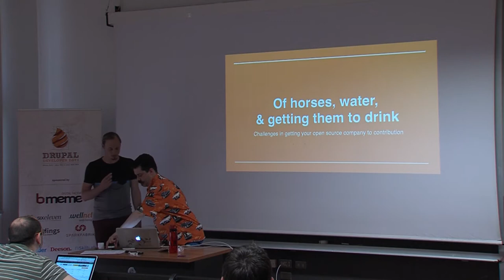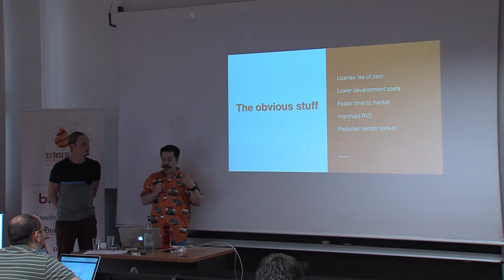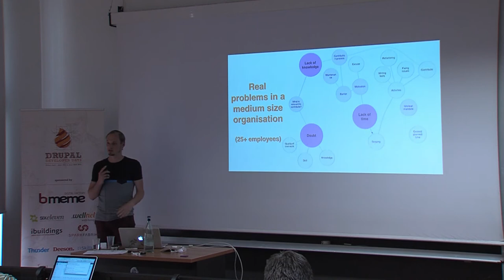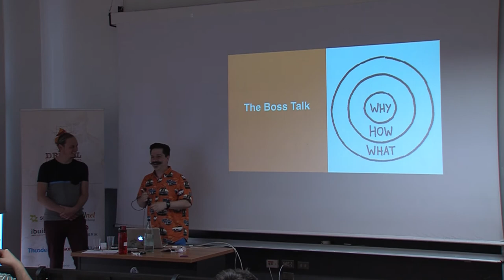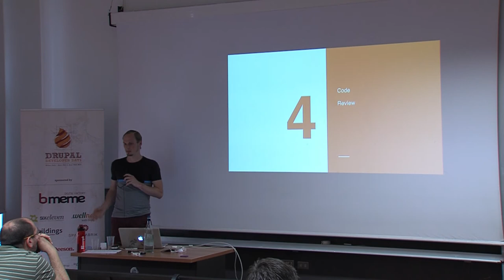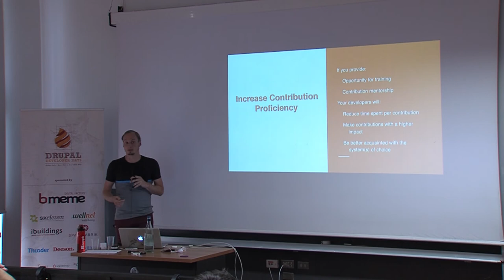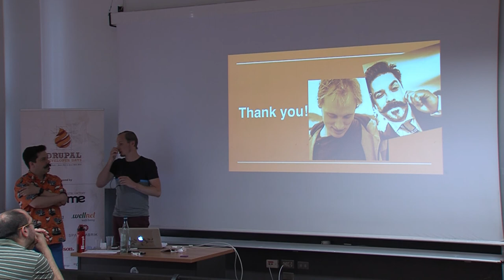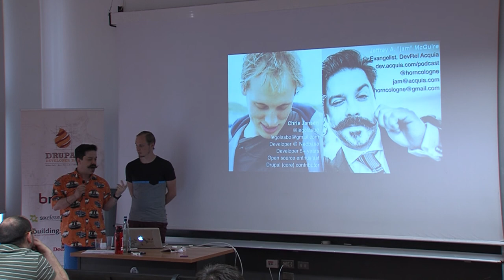Jeffrey A. McGuire, Chris Jansen | Of horses, water, & getting them to drink